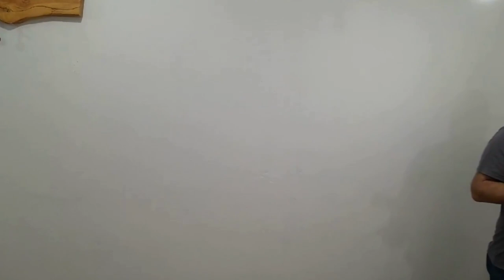Disparo de Arm@s muy antiguas con seguridad.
Video realizado por el Ing Carlos Lalik.
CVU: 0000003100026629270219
ALIAS: mauser1909.mp